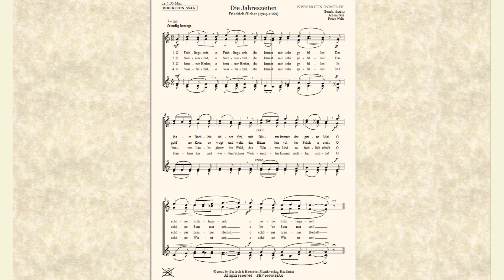Die Jahreszeiten für Chor SSAA von Friedrich Silcher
Die Jahreszeiten

Bearb. & Arr.:
Achim Graf,
Peter Welte

Bestell. Nr.: / Order No.:
BHV 10050